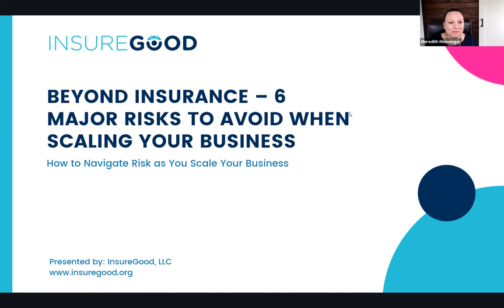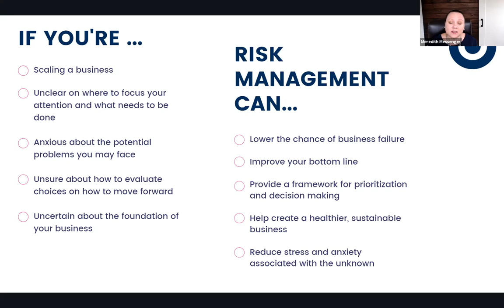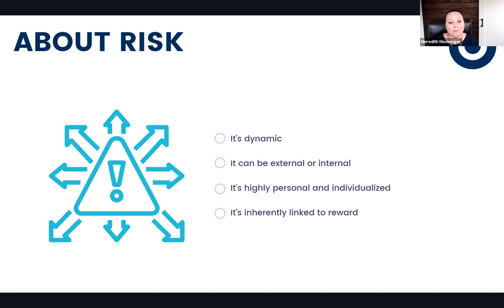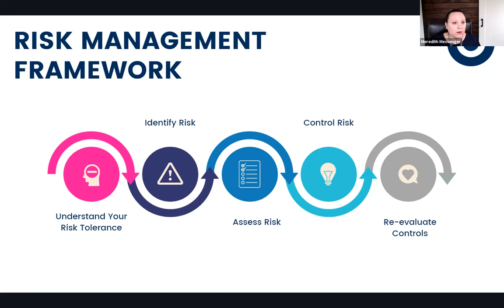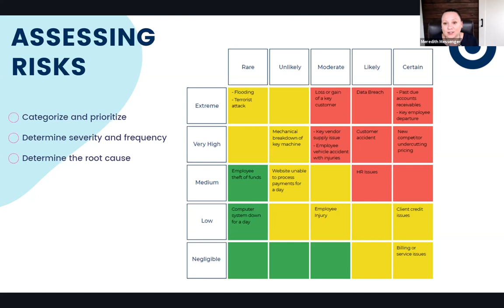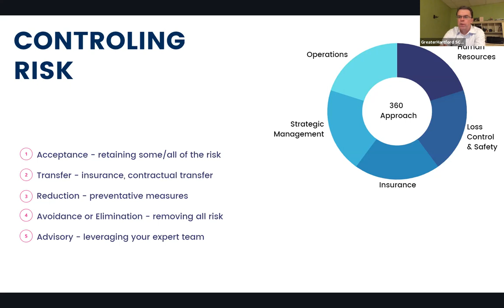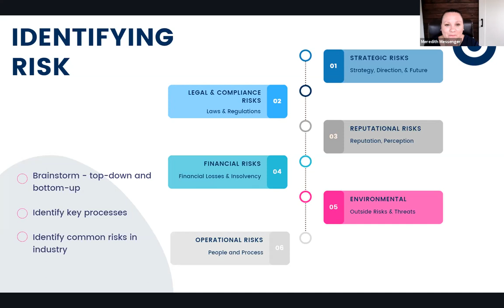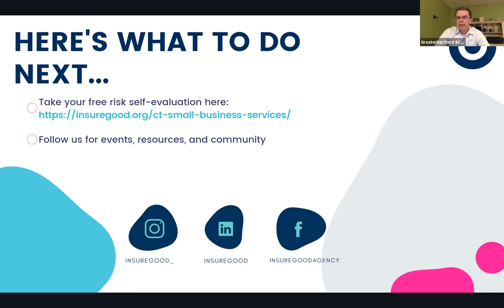Beyond Insurance – 6 Major Risks to Avoid When Scaling Your Business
How do you recognize and navigate risk in your business? While its presence is not always obvious, failing to identify and understand it can cost a business owner everything. Join seasoned consultant and CEO, Meredith Messenger, as she outlines the forms of risk present in your business and how to account for them.

You will learn how to account for:

–  Strategic Risk
–  Compliance Risk
–  Reputational Risk
–  Financial Risk
–  Operational Risk
–  Environmental Risk

Your Presenter: Meredith Messenger

Meredith is the CEO and Chief Visionary of InsureGood. She and her team help female CEOs & small business owners identify and avoid hidden risks & recognize growth opportunities leveraging advisory services, business tools, and insurance programs. After 15+ years of experience in small business consulting and insurance counseling, Meredith started InsureGood with the mission of assisting deserving entrepreneurs in building and protecting impactful businesses, improving local communities, and providing equal access to business ownership for everyone.